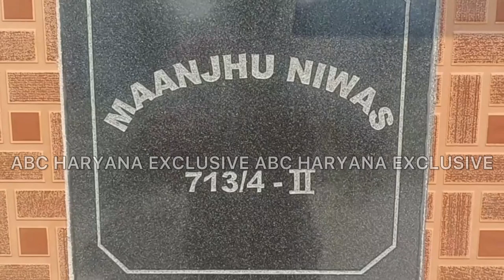नूंह में सरेआम DSP का मर्डर,अवैध खनन रोकने गए थे डीएसपी,खनन माफिया ने चढ़ाया DSP पर डंपर